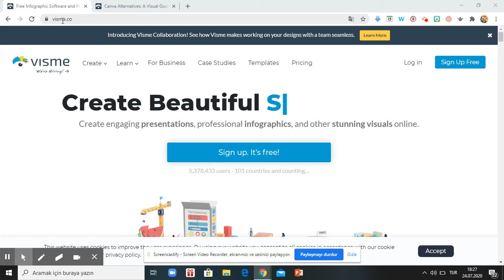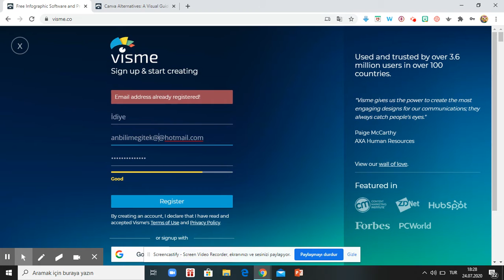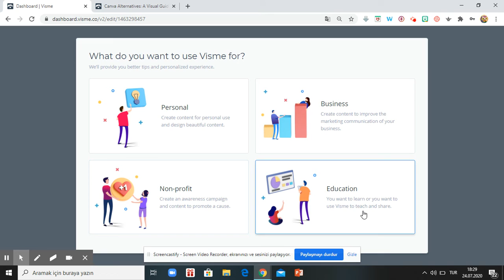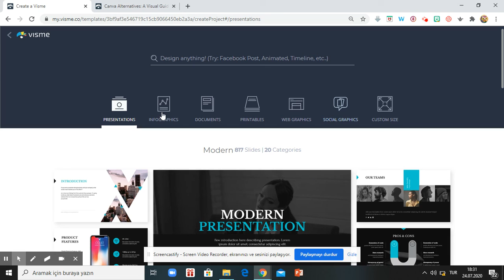Visme - Giriş ve Hesap Açma